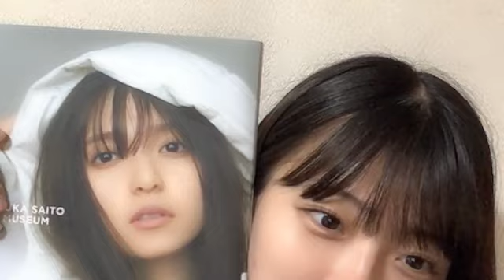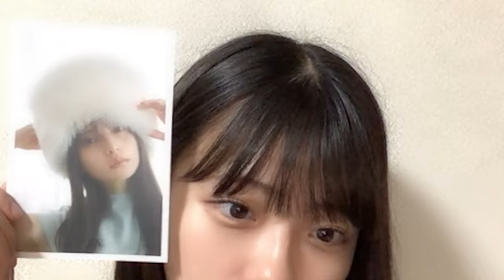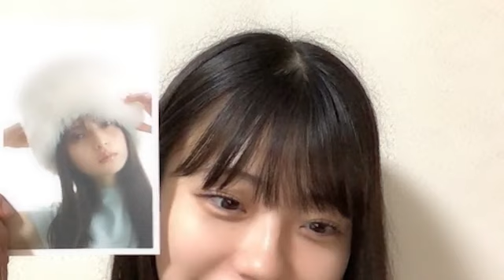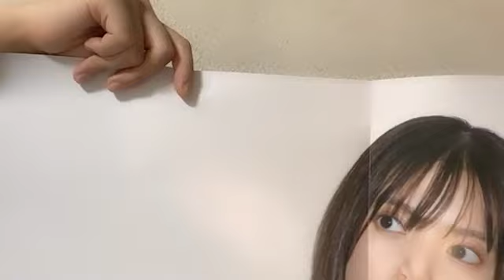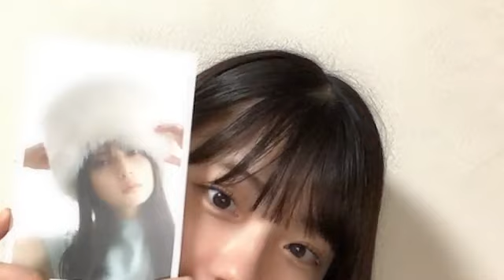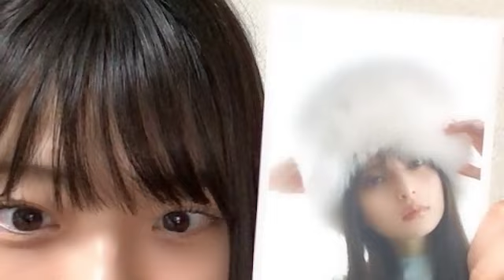48 KUDO RIKO 2023年06月14日17時51分23秒 工藤 理子（STU48 2期生）